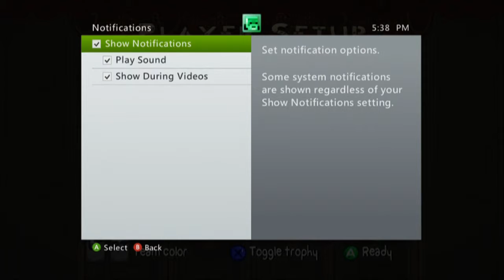BattleBlock Theater ft Garrett, Noah, Sam, Carter, and Ant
yep it has been a while so here u go